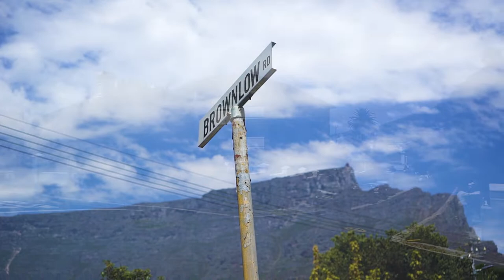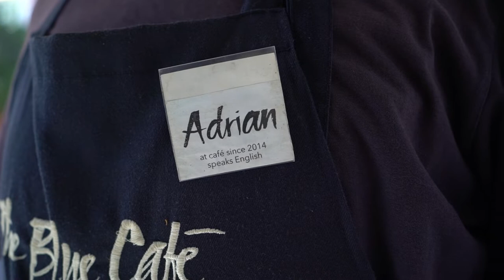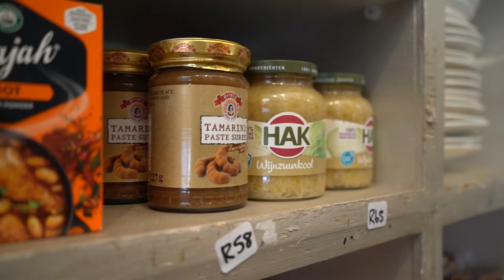WATCH: A deliciously historic affair at The Blue Café in Cape Town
This neighbourhood heirloom has been trading as a café and deli since 1904. The Blue Cafe, located in Tamboerskloof, has continued uncovering folklore from history ever since, all while serving up delicious food and quality coffee.